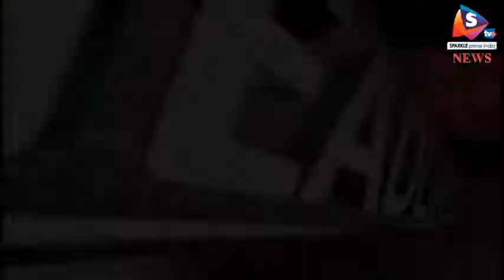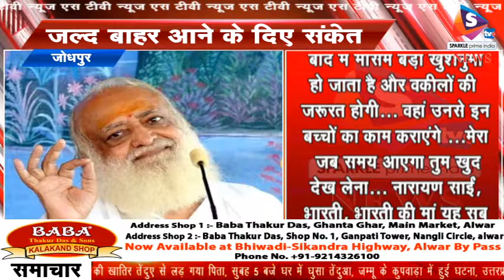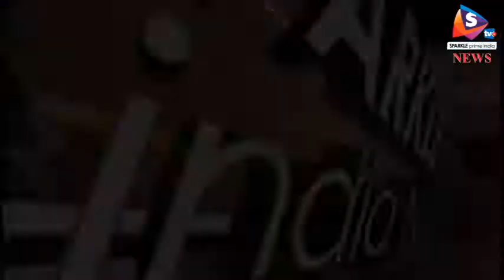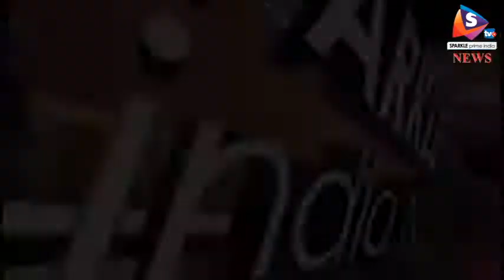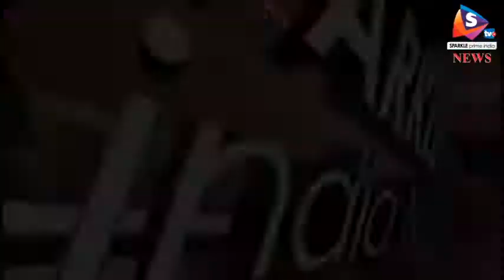BULLETIN 28 04 2018 आसाराम का ऑडियों हुआ वायरल, सजा मिलने के 2 दिन बाद सोशल मीडिया पर ऑडियों, जल्द ब